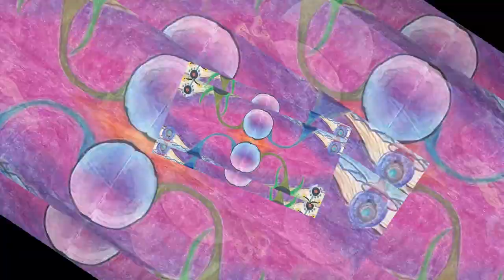Evolfo - Let Go {OFFICIAL MUSIC VIDEO}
// From the record "Site Out of Mind"
// Art by Rafferty Swink.
// Edited into the stratosphere by Laura Patiño.

//Evolfo is: Ben Adams, Matthew Gibbs, Ronnie Lanzilotta, Dave Palazola, Kai Sorensen, Rafferty Swink, Jared Yee\\